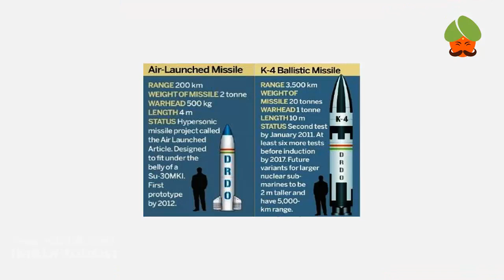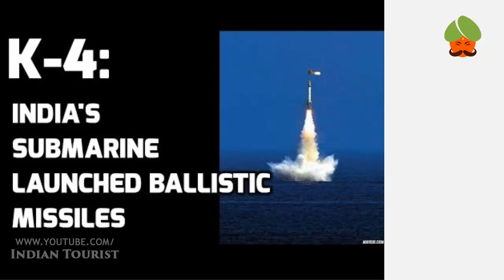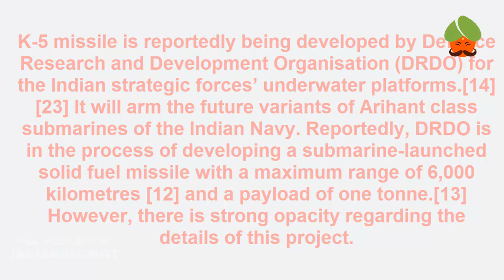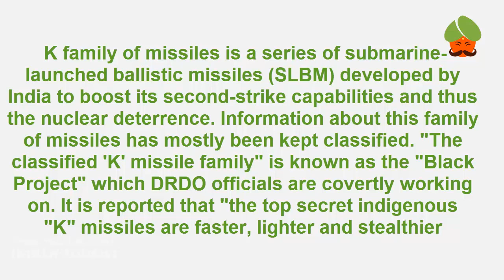India's Submarine Launched Ballistic Missile K-4 - India's K4 Long Range Ballistic Nuclear Missile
K family of missiles is a series of submarine-launched ballistic missiles (SLBM) developed by India to boost its second-strike capabilities and thus the nuclear deterrence. Information about this family of missiles has mostly been kept classified. "The classified 'K' missile family" is known as the "Black Project" which DRDO officials are covertly working on. It is reported that "the top secret indigenous "K" missiles are faster, lighter and stealthier.

K-4 is a nuclear capable Intermediate-range submarine-launched ballistic missile under development by Defence Research and Development Organisation of India to arm the Arihant-class submarines.[5] The missile has a reported effective range of over 3500 km.

development of the K-4 was undertaken after facing significant difficulties in compacting similarly capable Agni-III to equip INS Arihant which has a limited 17-metre (56 ft)-diameter hull. K-4 has range comparable to Agni-III with major length reduction from 17 metres (56 ft) to 12 metres (39 ft). The gas-booster designed for K-4 was successfully tested from a submerged pontoon in 2010